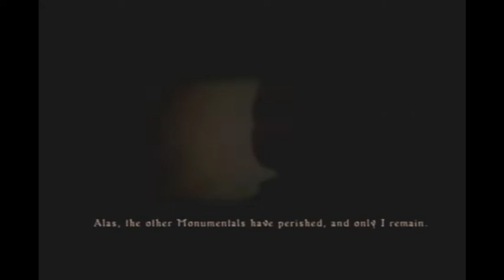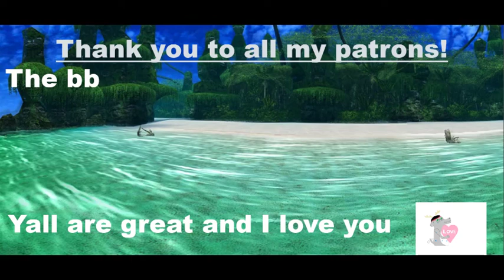Let's Play Demon's Souls - Part 2: Demon's (Dice) Rolls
it wouldn't be a let's play of mine if i didn't have some shitty gimmick to it! random.org gives us so much in these trying times